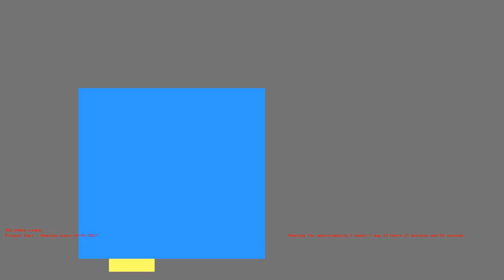1486326363 - Webdriver Cavi - H2